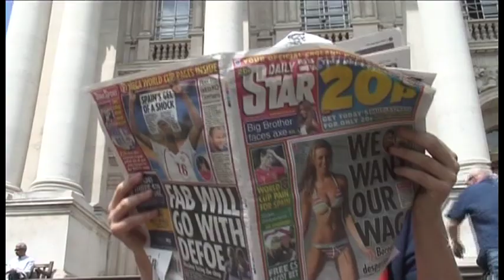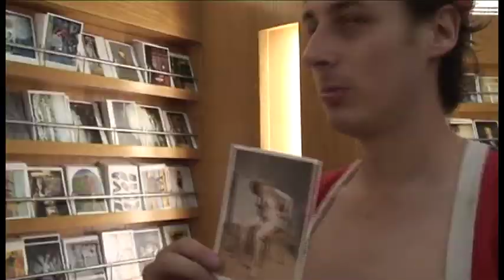Tom Bell's Top 10 Tate Honeys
Tits! Art! Lists! Tom Bell presents his run down of the 10 sexiest women in the Tate Britain collection.

Filmed a few years ago for the opening to Tate Britain's "Rude Britannia" exhibition, which dealt with bawdy British comic art through history. I was asked to make a video about the Tate collection that might fit the theme and thought it would be interesting to approach it like a "lad's mag" doing a list of the sexiest bits. Pwhoarrr! Women! Hey lads?

Just so it didn't seem too sexist I did it with my shirt off, even though there were lots of school kids there at the time.

filmed and edited by Gordon Bewswick and Harry Pye

(will see if I can improve the picture quality, hope you can still see all the tits okay)